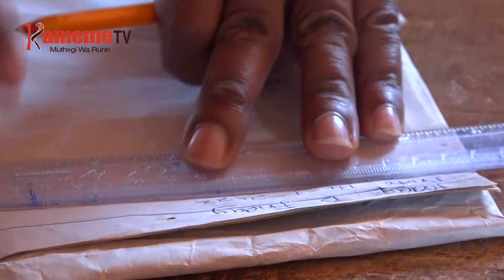Gukunguira thiomi cia unduire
THII YOTHE IGIKUNGUIRA MUTHI WA THIOMI CIA UNDUIRE,UTHUTHURIA WA RUHONGE RWA UNESCO WONANITIE ATI CIANA IRIA IKURAGA IKIARAGIA NA GUTAUKIRWO NI RUTHIOMI RWA MBERE RWA MUCIARI NI IKORAGWO NA MWEKE MWEGA WA KUGACIRA KI MATHOMO.
ONA KUHANA ORO UGUO,ACIARI NA MAKIRIA ARIA TOWN-INI NENE TA NAIROBI NIMATARIIRIE NDITI YA GUTHOMITHIA CIANA RUTHIOMI RWA UNDUIRE MAKIRIA KURI ARIA MAHIKITE KANA KUHIKANIA KUUMA NDURIRI  ITIGANITE NA UGUO CIANA CIAO IRIGAGIRIRIA KWARIA RUTHIOMI RWA GITHUNGU KANA GITHWERI .